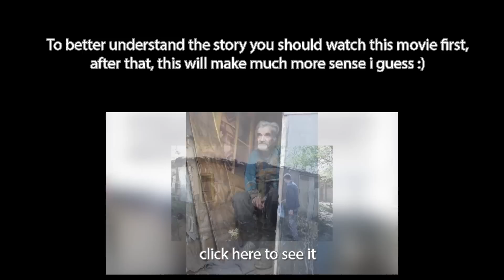OLD MAN GETS a NEW FENCE on Christmas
Thanks guys for everything, happy holidays :)